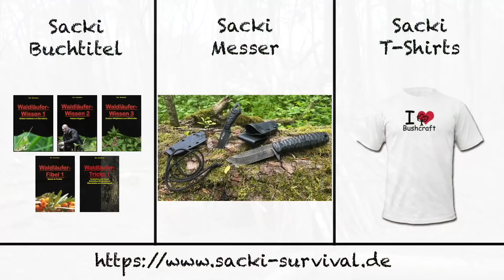Debris Hut - Kids zeigen wie es geht!